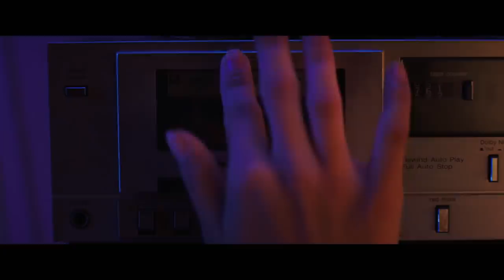R.L. Stine & The Cast Break Down The Horrors Of Fear Street | Netflix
The infamous author, R. L. Stine created a sinister collection of stories called Fear Street that came long before goosebumps. Hear from R.L., Leigh Janiak the director, and the cast talk about the unique storyline that motivated this three part horror story, in this malignant featurette.

After a series of brutal slayings, a teen and her friends take on an evil force that's plagued their notorious town for centuries. Welcome to Shadyside.